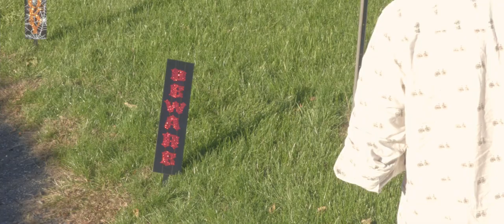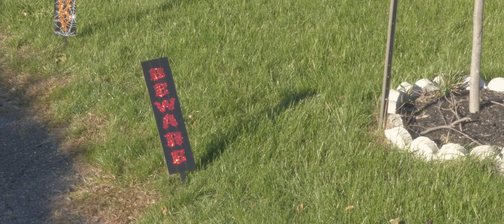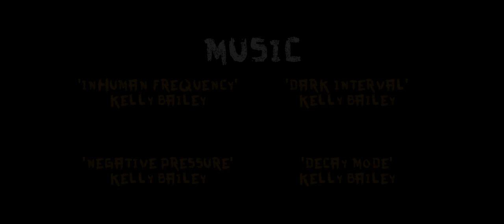Dean's Halloween Special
Spend the night with Dean as we see what he's up to after his disappearance in Bazil.